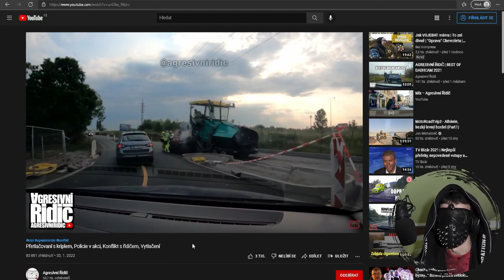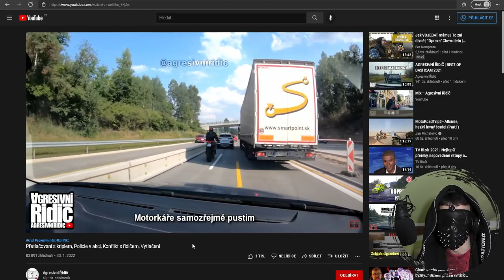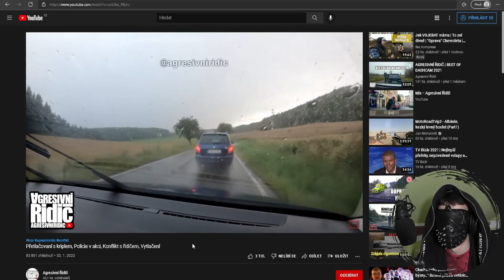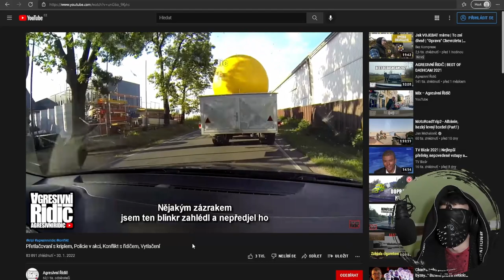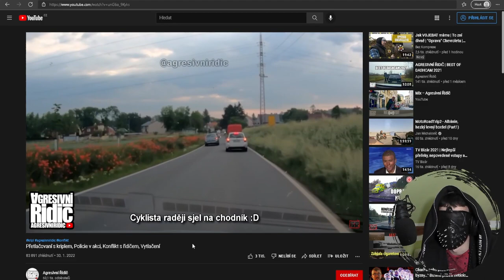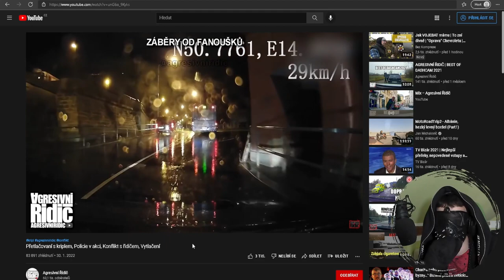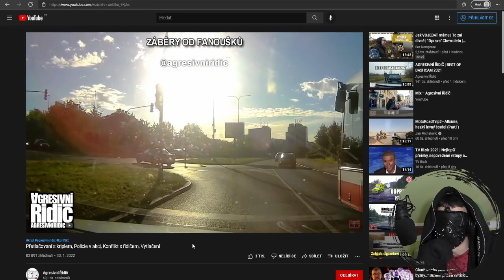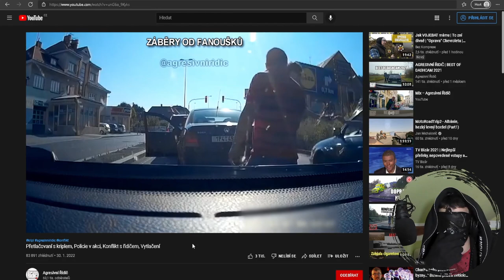REAKCE | FRAJE®😲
⬇️PŘEČTI SI POPISEK⬇️
✅SOCIÁLNÍ SÍTĚ✅
📅ROZVRH📅
Videa vycházejí každé PONDĚLÍ, ČTVRTEK a SOBOTA!
🆒PODPOŘTE TAKÉ🆒
©Fraje®2022